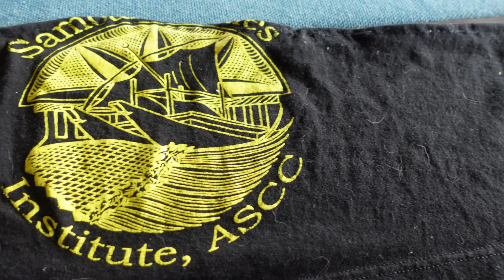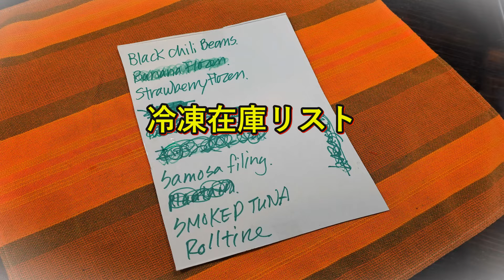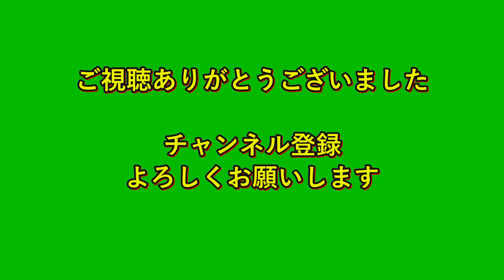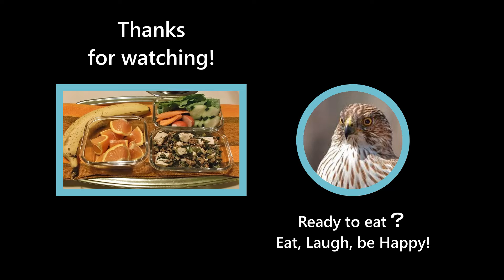[アメリカ人夫婦25年メキシコ食事記録」牛肉料理・牛肉タコス・牛肉レタス巻き・韓国ラーメン・野菜パンケーキ・ビーグル犬と暮らす・裁縫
メキシコから「旦那さんへの愛情料理」の記録です。牛肉塊から沢山の料理が作れます。裁縫は手縫いです。趣味ではなく「脳と指先運動」が目的です。視界と足が悪化してきて少し怖いです。料理動画はできるだけ撮影して公開します。励みになります。